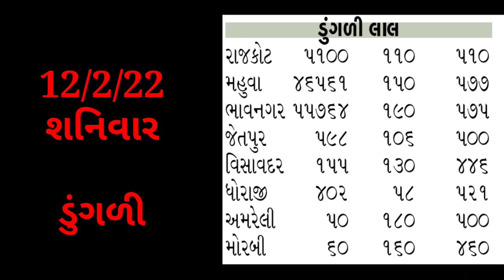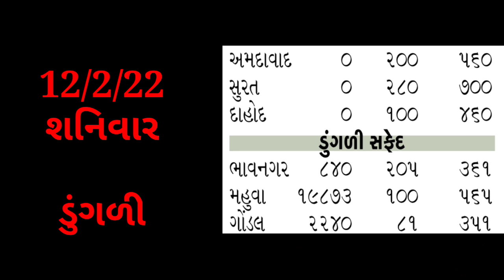Today commodity Price Dungli /mahuva/gondal/bhavnagar#ડુંગળીનાભાવ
1) ડુંગળીના ભાવ
 2)Dungli na bhav
 3) આજના ડુંગળી ના બજાર
 4) આજના તાજા બજાર ભાવ
5) બજાર ભાવ આજના
6) રાજકોટ માર્કેટ યાર્ડના ભાવ ડુંગળીના
7) ગોંડલ માર્કેટ યાર્ડના ભાવ ડુંગળીના
8) મહુવા માર્કેટ યાર્ડના ભાવ ડુંગળીના
9) ભાવનગર માર્કેટ યાર્ડના ભાવ ડુંગળીના
10) ભાવનગરમાં ડુંગળીના ભાવ
11) મહુવામાં ડુંગળી ના ભાવ
12) ગોંડલમાં ડુંગળીના ભાવ
13)Rajkot Market yard
14)Gondal Market yard
15)Mahuva Market yard
16)Bhavnagar Market yard
17)Surat Market yard
18)Aaj na taja bajar
19) બજારભાવ
20) commodity price
21) commodity price dungli